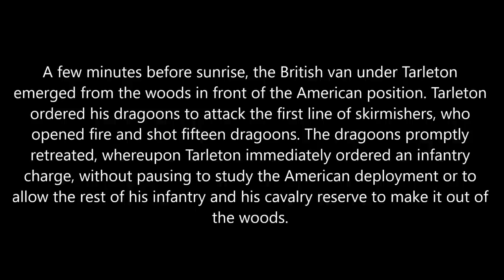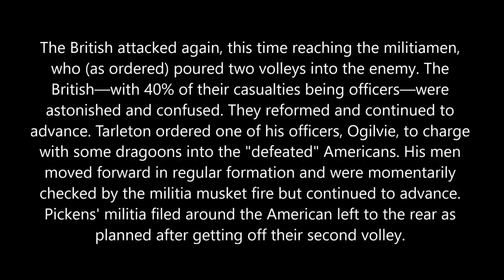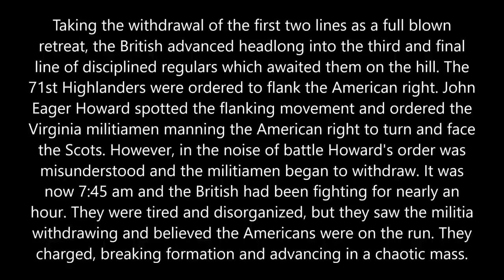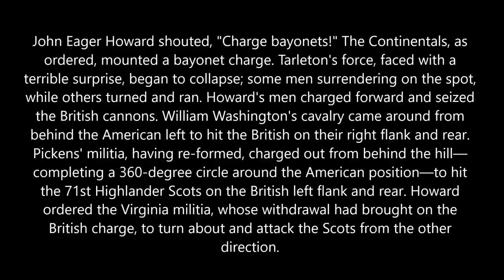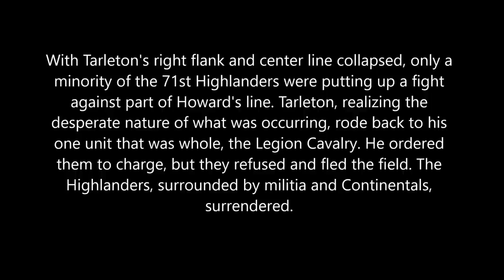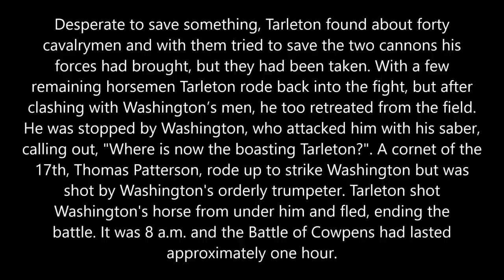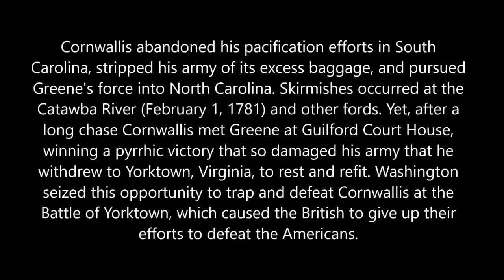Battle of Cowpens - January 17, 1781 (American Revolutionary War)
Empire: Total War - DarthMod - Elite Units of America and Elite Units of the West DLC's included

The war in the southern colonies had become something of a stalemate, neither side having sufficient strength to hazard full out offensive operations. The fighting was conducted by raiding columns and guerilla activity. Both sides behaved with unrestrained ferocity.

Tarleton had made his reputation in the southern colonies as a ruthless and impetuous commander. Pursued by Tarleton, Morgan determined to make a stand by the Broad River. He selected a simple position on two low hills in open woodland in the expectation that Tarleton would make a headlong attack without pausing to devise a more subtle plan. Morgan was correct in his assessment of Tarleton’s actions.

Morgan placed the Georgia and North Carolina militia in front of his line with a further screen of riflemen to their front. His main line was on the first and higher hill and Washington’s dragoons were placed behind the hill. He had no guns.
Morgan’s men had a night’s sleep and breakfast in their positions.

Tarleton marched his force onto the battlefield and attacked immediately. His first move was to send the 17th Light Dragoons to disperse the riflemen. The dragoons were driven back by accurate fire.

Tarleton formed his infantry line and began the advance; the Light Infantry on the right, the infantry of his legion in the centre and the 7th Royal Fusiliers on the left. Troops of light dragoons flanked the foot. The reserve comprised the 71st Highlanders and the cavalry of Tarleton’s legion.

Morgan’s riflemen opened fire on the British line and made a point of shooting down the “epaulettes" (the officers), before falling back behind the main American line.

A troop of light dragoons pursued the riflemen and were attacked and driven back by Washington’s dragoons.

As the British foot attacked, the 71st Highlanders extended the line to the left, outflanking the Americans. The American line withdrew but in good order. The British line lost its cohesion as it hurried to pursue the Americans who halted and gave fire before Washington’s dragoons again attacked, this time in the rear of the British line.

The Americans went onto the offensive and the British line was overwhelmed. The 71st continued to fight until finally forced to surrender. Only the Royal Artillery gunners fought until they were all killed or wounded.

Tarleton fled the field with the remnants of his column, the cavalry of his legion having refused to charge from the reserve.